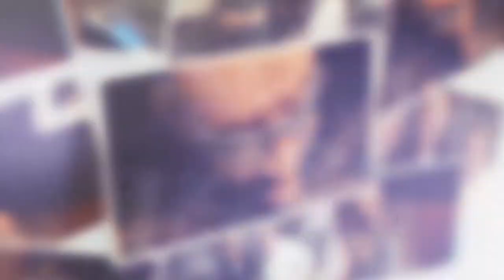TonyLevin 3D Presentation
StarToonz Collection featuring Tony Levin Limited Edition 3D Figurine. Creating by TheCreativityZone.com. Video compilation by Tansom Studios.